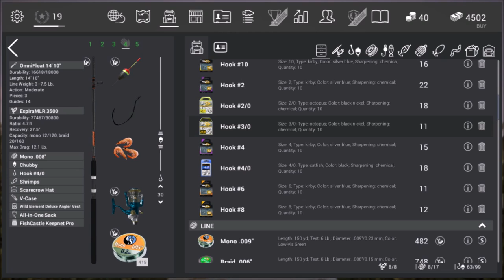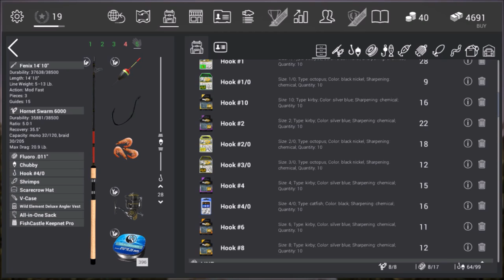Fishing Planet - Ep. #53: Largemouth Bass Angling: Missouri Map - TROPHY Bass Battle!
SPECIAL MINISERIES - LARGEMOUTH BASS OF FISHING PLANET

Over the next several episodes, I will be showing you my preferred techniques, tackle, and locations for fishing Largemouth Bass wherever they are located!

It is all out WAR! I will NOT let some finny, big-mouthed fish get the better of me! Not only do I prove where and when to catch the Trophy Largemouth Bass at Mudwater River, Missouri, I also master the HOW!

***UPDATE***
To Address the New Fishing Dynamics, Check out DULAKABA/KACHE'S "FISHING PLANET 3.6 HOW TO FIGHT A BIG FISH LIKE A PRO " Episode of Fishing Planet